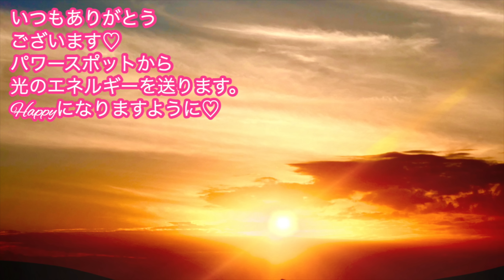【※最強大金運日】秋分のエネルギーがまだ流れている中、この日は⚫︎⚫︎やると驚くほどお金の流れが大好転していきます！最強に金運でお金が戻る大大大吉日✨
いつもありがとう✨✨✨９月２３日（月）寅の日✨　素敵な1日となりますように💝

▼お伝えしていたヘアケア、ボディシャンプーの詳細ページができました！▼
良かったら見てみてね🥰

▼８月３０日発売⭐️読んでくださると嬉しいです💖▼
「いつもお金を引き寄せる人の心の習慣」
Amazon

登録されると「期間限定」で
🎁１、🌺ゼロから始めるスピリチュアル🌺無料オンラインセミナーをお届けします。
🎁２、パワー入り画像をプレゼントしています💕

開運日とはどういう意味か？こちらもご一緒に♡

▼関連動画▼
【開運日カレンダーの使い方】

【2024年開運日カレンダー「一粒万倍日　天赦日　寅の日　新月　満月　巳の日　辰の日」】

17歳の時にアイドルグループでデビュー。
２万人以上をマネージメントした実績を残す。

2012年にスピリチュアルに活動の軸を移し、10月からアメブロを開始するとすぐに話題になる。